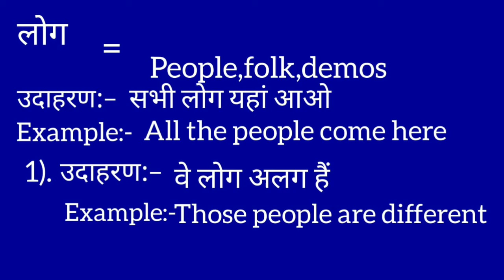लोग का इंग्लिश मतलब | Log ka english meaning || People meaning in hindi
Log meaning in english
लोग का मतलब क्या होता है
Hindi to English
Word meaning
Log ka arth